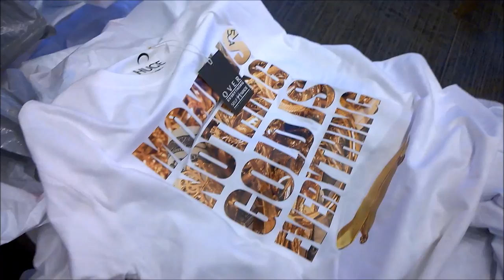Behind The Photoshoot | Hugelife.gr MOON x Lines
PLACE YOUR ORDER: hugelife.gr

Brand Owner:
Giorgos Kotsiras

Photographer:
Nikos Lianos

Makeup Artist:
Zenia Chatzaki

Models:
Anastasia Dimogerontaki
Aris Fidanakis
Mina
Pavlina Bechraki

xxx Kalli Ch